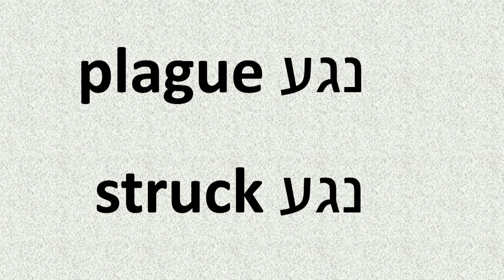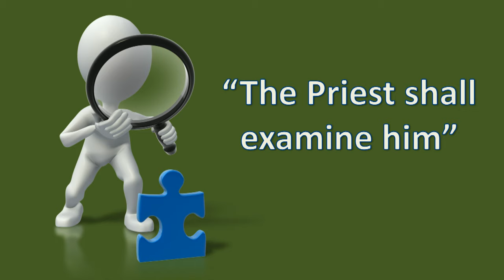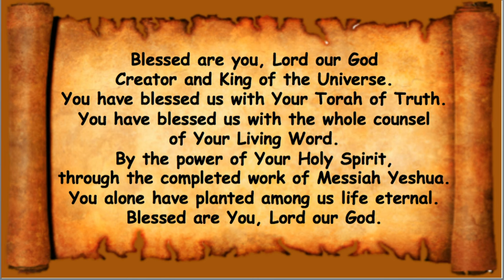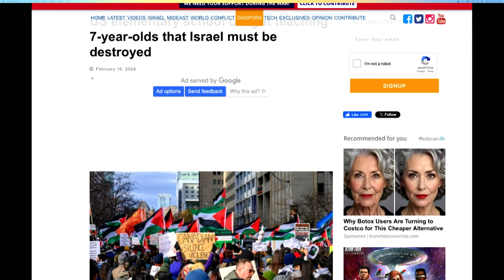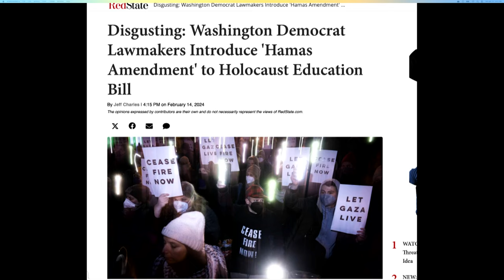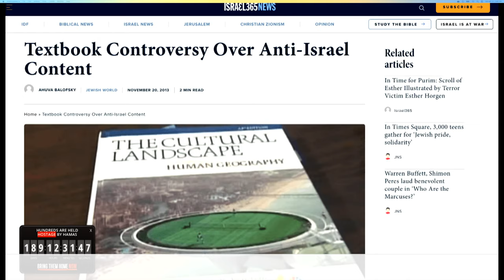Суббота, 13 апреля 2024 г.: Тазрия (Она зачинает)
Левит 12:1-3 Господь сказал Моисею, говоря: скажи сынам Израилевым: если женщина зачнет и родит ребенка мужеского пола, то она нечиста будет семь дней, как во дни месячных ее. она будет нечиста. В восьмой день должна быть обрезана крайняя плоть его.
Левит 12:6 И когда исполнятся дни очищения своего, пусть она принесет за сына или за дочь однолетнего агнца во всесожжение и молодого голубя или горлицу в жертву за грех. ко входу скинии собрания, к священнику.
Лк 2:22 И когда исполнились дни очищения ее по закону Моисееву, принесли Его в Иерусалим, чтобы представить Господу,